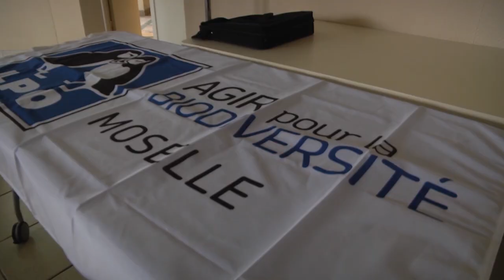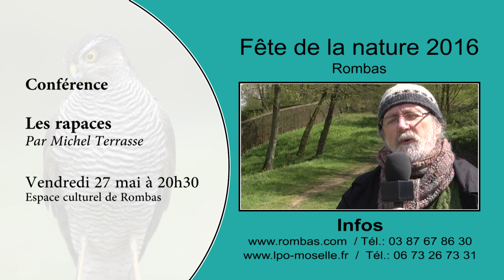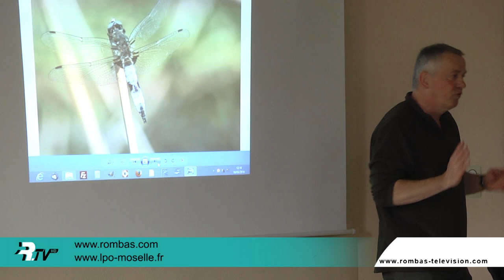Présentation de la fête de la nature à Rombas - 2 mai 2016